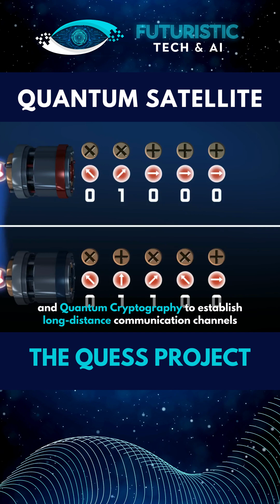Quantum Satellite Communication | The QUESS Project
Explore the fascinating world of quantum technology with the Quantum Satellite, also known as the QUESS project. This groundbreaking endeavor aims to revolutionize communication and encryption using the principles of quantum mechanics. Join us on a short but informative journey as we delve into the exciting realm of quantum satellite technology. Discover how quantum particles are harnessed to achieve secure and ultra-fast communication, paving the way for a new era of information transmission. Don't miss out on this engaging video that showcases the potential of quantum advancements in satellite technology.
Quantum Satellite | The QUESS Project